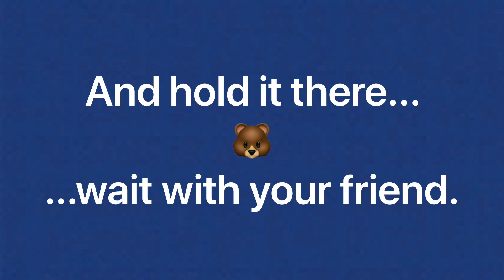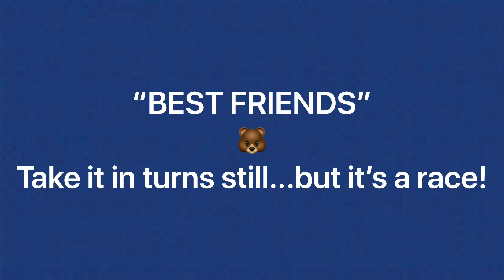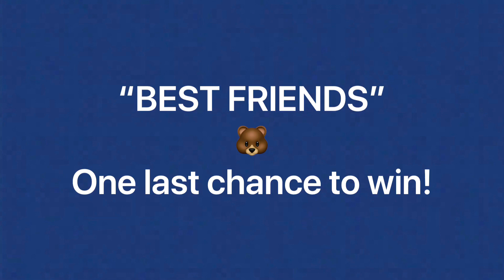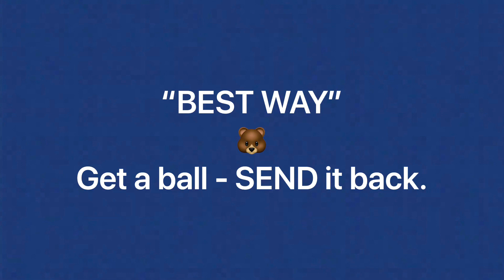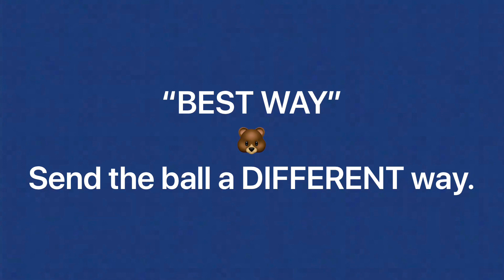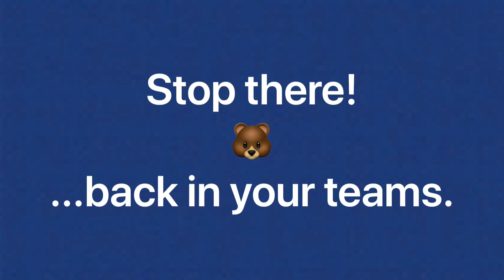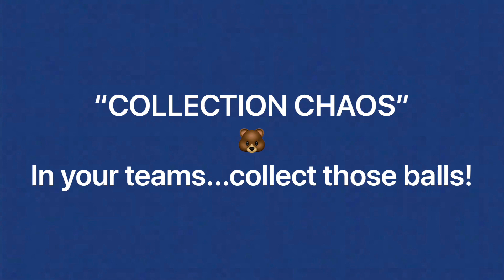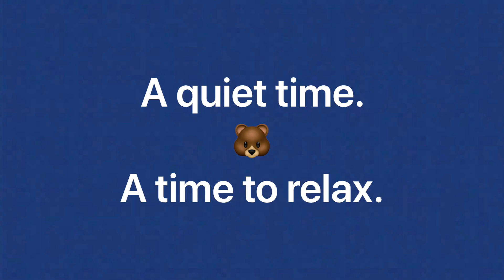BearsOnline - PE & Sport - 02 Collection Chaos (PMLD, ASD, SLD)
Delivered by SPECTRUM - Bristol Bears Community Foundation's inclusion team.

An online resource for engaging individuals with SEND in PE, sport and physical activity.